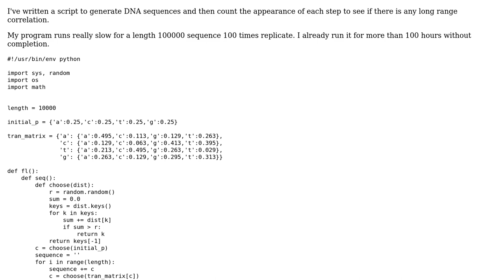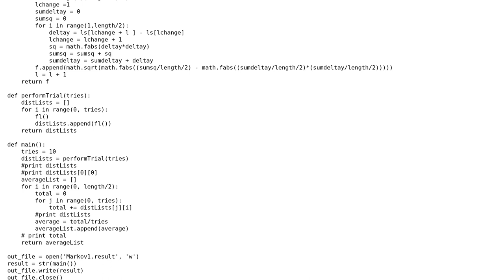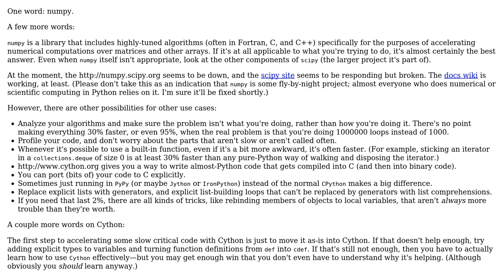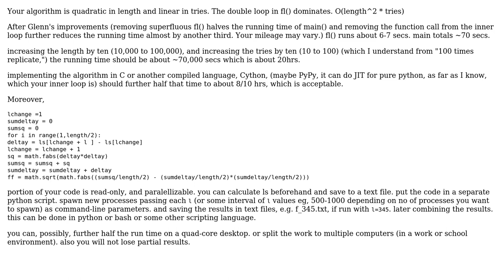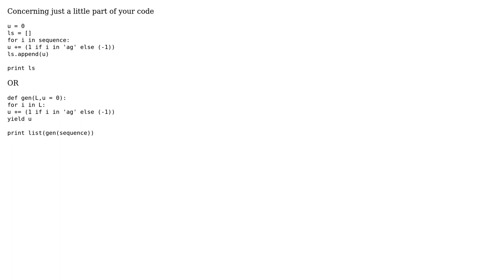Code Review: Generating DNA sequences and looking for correlations (4 Solutions!!)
Code Review: Generating DNA sequences and looking for correlations